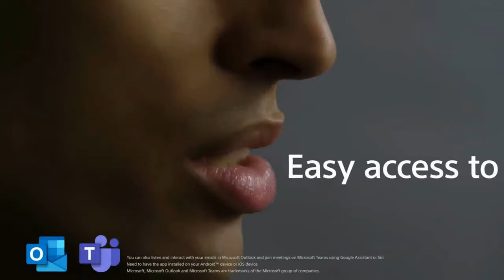Sony Linkbuds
Les points clés
Autonomie totale : jusqu'à 17h30
Semi intra-auriculaire
Kit mains libres
Résistance : Pluie, eau - Contrôlez les appels et la musique